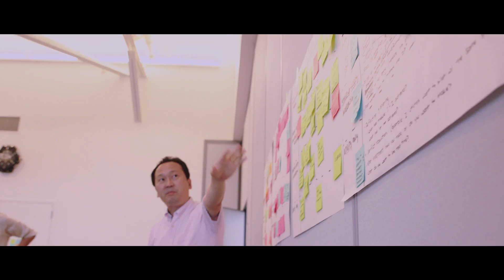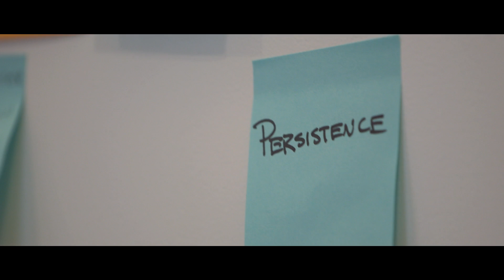Free Electrons - Global Energy Accelerator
Free Electrons is the global energy startup accelerator program that connects the world’s most promising startups with leading utility companies to co-create the future of energy and innovative customer solutions. The program is an unprecedented opportunity for later stage energy startups to gain access to the utility partners that can help them scale and expand into new markets around the world.

The utility partners in Free Electrons are leaders in the clean energy transition, covering more than 40 countries, representing over $148 billion in combined net income and access to over 73 million end customers worldwide.